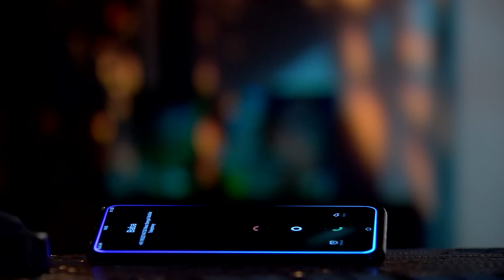Siba ବିଷୟରେ Shyama ଦେଖିଲେ ଗୋଟେ ଖରାପ ସ୍ୱପ୍ନ | Full Ep- 946 | Nikhil, Shyama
In this episode, Shyama went through a nightmare and fears an accident with her son. Meanwhile, Nikhil tries comforts to ease Shyama's worries about Siba. Later, Nikhil tries to call Siba, but tension rises as Siba is unable to answer their calls. Later on, SHyam again tries to reach Siba, and this time he answers Shayam's call. She asked Siba whether he was fine or not and also asked Siba to come back home as soon as possible. Meanwhile, family members join Shyama and try to comfort her and reassure her that everything is fine.

Show Name: Shyama
Producer/Star Cast: Neel Bhattacharya, Tiyasha Roy
Episode No: 946
Date: 24 May 2024

 Siba ବିଷୟରେ Shyama ଦେଖିଲେ ଗୋଟେ ଖରାପ ସ୍ୱପ୍ନ | Shyama | Full Ep - 946 | Nikhil, Shyama | Zee Sarthak